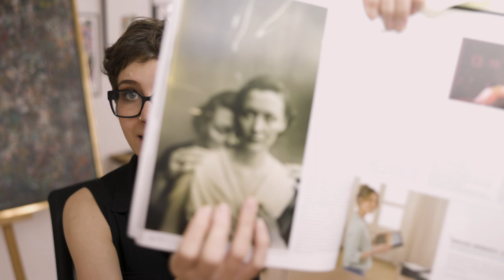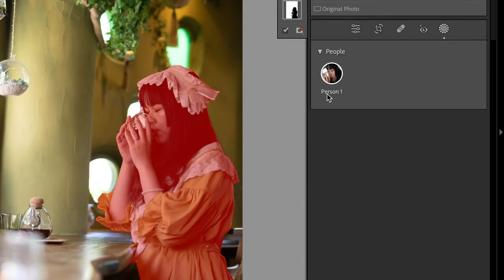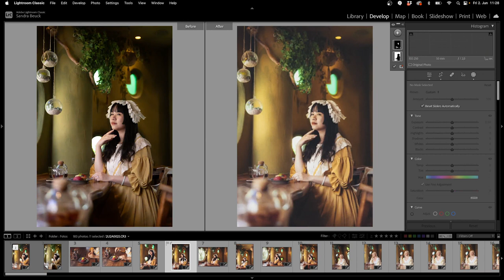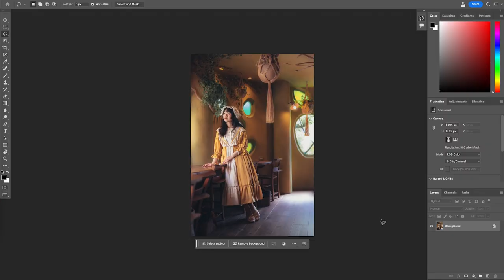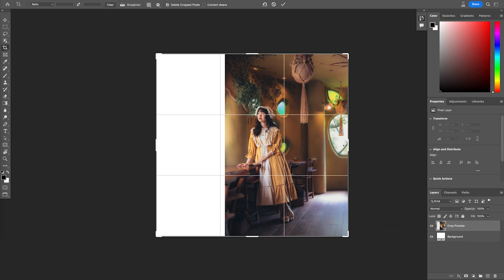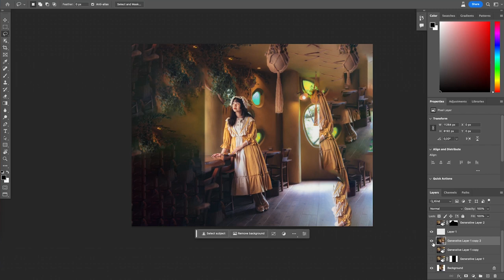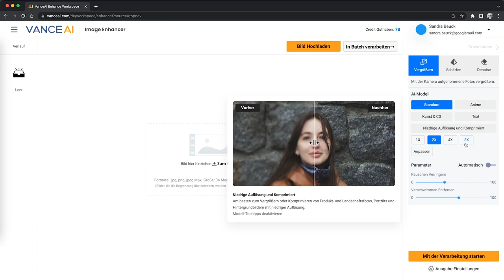Diese AI-Tools nutze ich als Fotografin! - Klauen AI's bald unsere Jobs?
Sind KI-Technologien der Untergang des Abendlands? Ja, diesem Thema widmen wir uns heute nicht, sondern was man denn aktuell mit künstlicher Intelligenz schon alles anstellen kann. Heute mit dem Fokus auf die Fotografie.

Es gibt spannende Möglichkeiten mit denen wir uns mehr auf unsere Kreativität und weniger auf die Umsetzung von technischen Problematiken konzentrieren müssen. Künstliche Intelligenz (KI oder AI) ist nämlich schon längst in meinem Alltag als Fotografin angekommen und ein paar Tools aus möchte ich euch heute zeigen :) Ich bin ja schon seit vielen Jahren ein großer Fan der Adobe Apps deshalb gehts heute hauptsächlich um Photoshop und Lightroom.

Sicherlich könnt ihr in Zukunft noch mehr Inhalte dieser Art auf diesem Kanal entdecken und deshalb abonniert doch gerne, wenn euch das Thema interessiert beziehungsweise schreibt mir einen Kommentar, wenn ihr noch Fragen oder Anregungen habt :)

0:00 Einleitung
0:55 1. Lightroom - Ai-Masken
3:24 2. Photoshop Beta - Bilder erweitern
6:13 3. Vance-AI - Bilder upscalen
7:11 Zusammenfassung
7:48 Weitere Tools
8:19 Wie es weiter geht

Mein Gimbal ist auch ein ständiger Begleiter (komplett zerkratzt),
ich habe das Ronin S, es gibt aber mittlerweile neue
Versionen, ich habe aber die alte^^deshalb kein Link
Aber eine Nennung xD